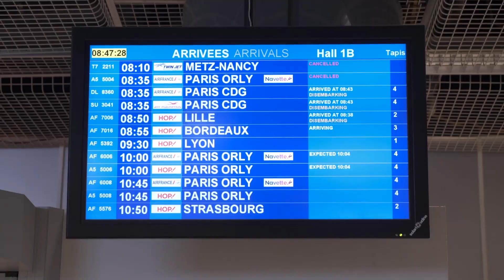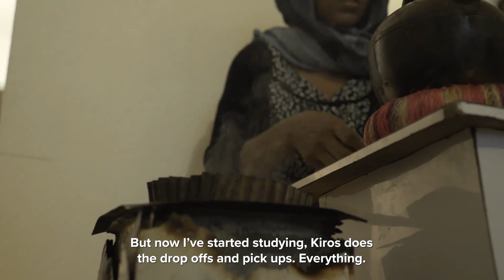Kiros's Story - Family Finally Reunited - Part 3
“The people who traveled to Libya with me are still there. Those who were there when I arrived are still there now. I was the only one to get out.” 3rd part of KirosStory shows the effort made by his wife and UNHCR to reunite him with his family.

Kiros’s wife had applied for family reunification with the French authorities and she was searching for him. Fortunately, this helped him to be identified and reunited with his family. Now Kiros and his family live a happy life after their reunification.

KirosStory is released in three parts
Part 1. Kiro's Story: A Story of Family Reunification
Part 2. Kiros’ Story: Struggle to Survive in Libya
Part 3. Kiro's Story: Family Finally Reunited